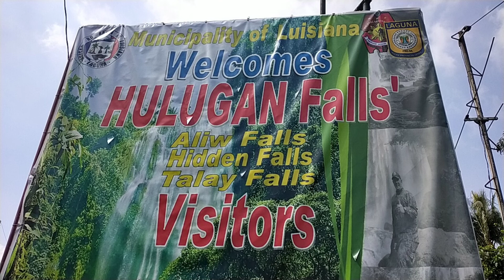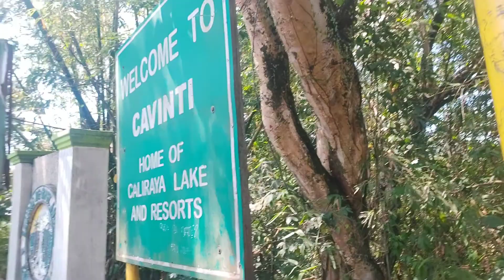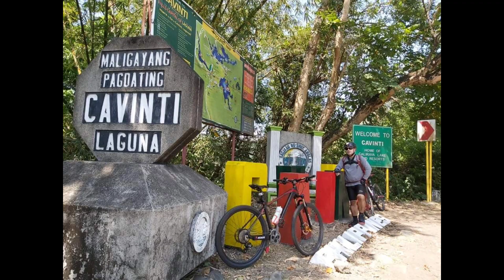Calamba to Luisiana Laguna Bike Ride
Long ride and unli ahon